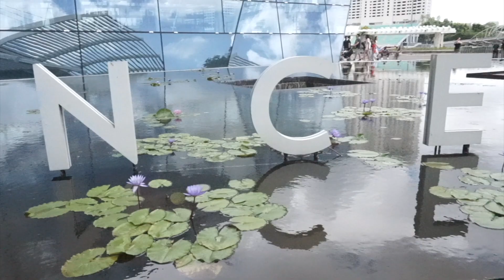JALAN-JALAN DI SEKITAR ARTSCIENCE MUSEUM SINGAPORE || THE VIEW OF ARTSCIENCE MUSEUM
Hei teman teman semua, hari ini aku masih berbagi video kenangan dari Singapore
Video ini di rekam pada awal bulan di tahun ini. Ngrekam videonya di Artscience Museum
Museum ini di buka pada tahun 2011 dan juga salah satu tempat terpopuler di Singapore
Penasaran seperti apa ke indahan Museumnya.. yuk kita simak bareng bareng videonya